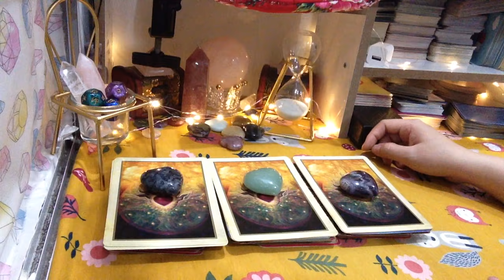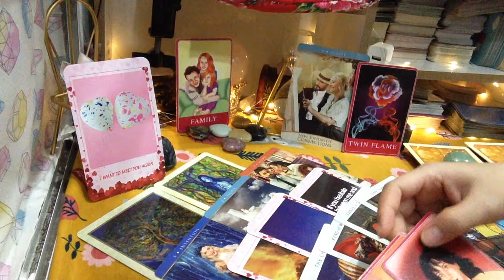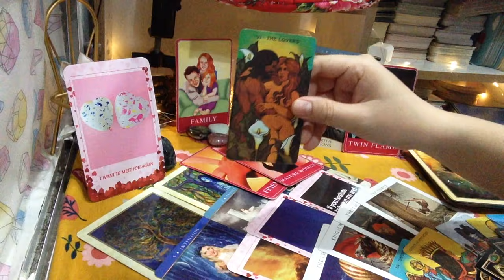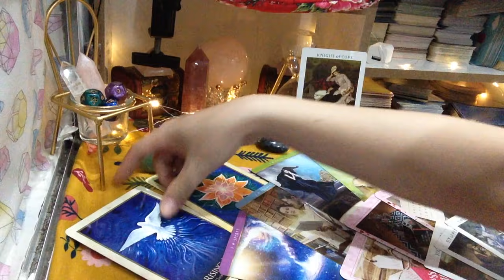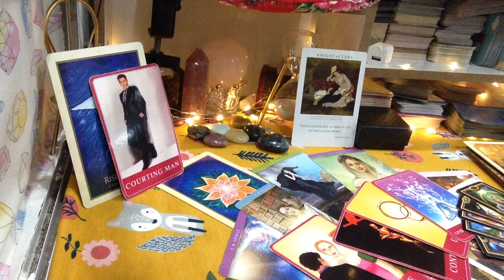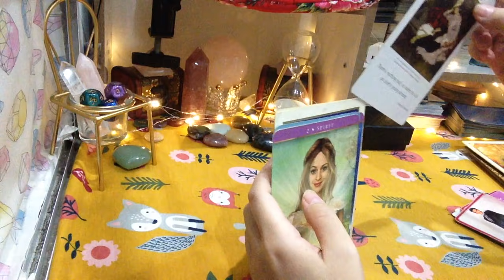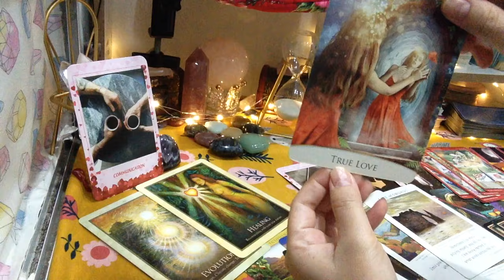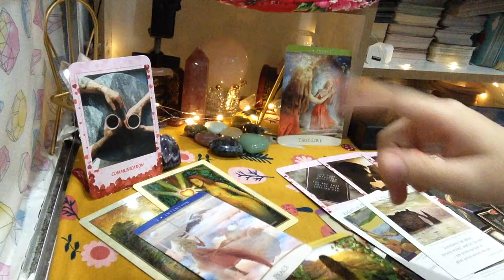6 THÁNG CUỐI NĂM 2021 SẼ NHƯ THẾ NÀO?